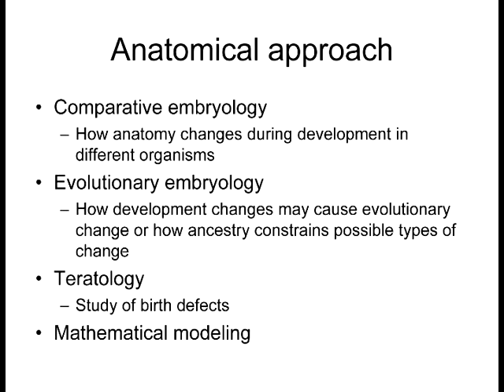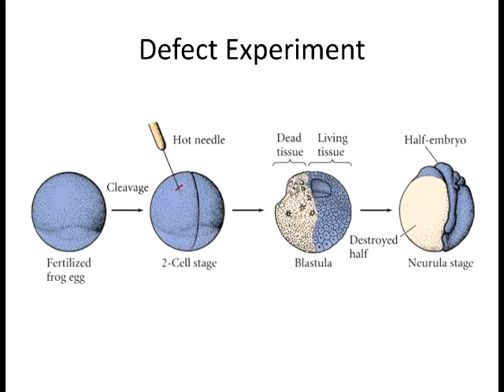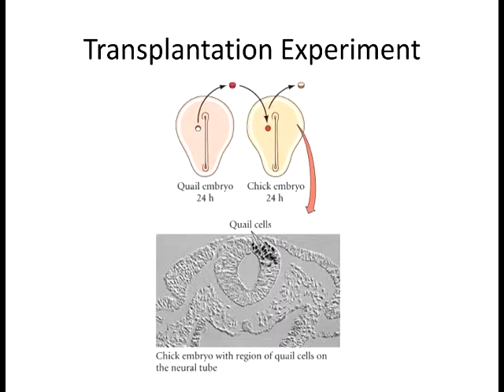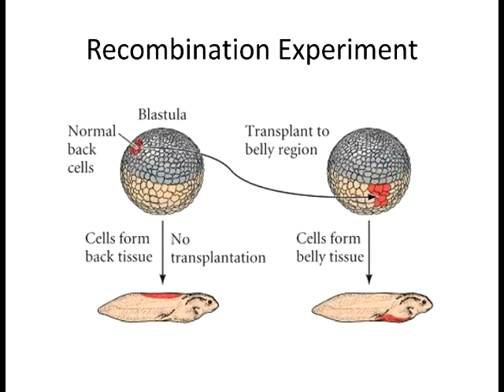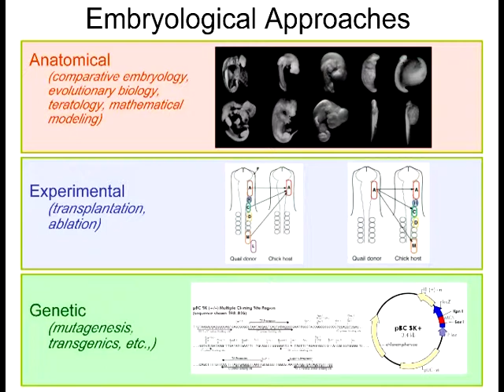Lecture 1 Embryological Approaches